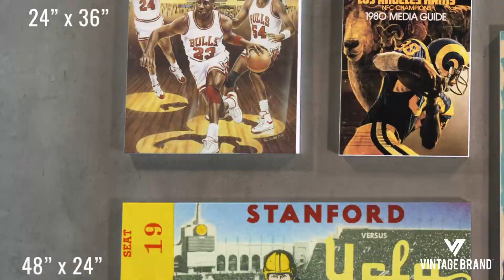Vintage Brand Canvases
Display your favorite team’s character and history with an edge-to-edge frameless canvas of the highest quality. Choose from thousands of teams and hundreds of design options at vintagebrand.com.